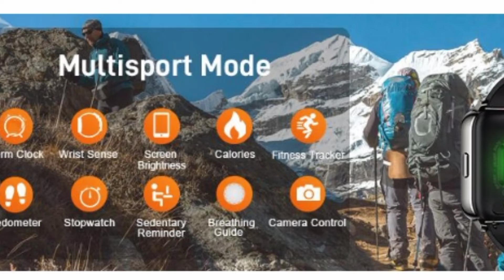chalvh Smart Watch, Fitness Tracker 1.69" Touch Screen Compatible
chalvh Smart Watch, Fitness Tracker 1.69" Touch Screen Compatible with Phone Android, IP67 Waterproof Smartwatch with Heart Rate Monitor and Sleep Monitor, Activity Tracker Pedometer for Men Women

Brand Chalvh
Style Modern
Color Black
Special Feature This Smartwatch includes more practical functions, Fitness Tracker, Heart Rate Monitor, Blood Pressure Monitor, 8 Sports Modes, Sleep Monitor, Blood Oxygen Monitor, Breath Training, Call Notifications,SMS and APP Messages, Music & Camera Control, Brightness Adjustment, Weather Display, Sedentary & Water Drink Reminder, Menstrual Cycle Reminder, Alarm Clock, Stopwatch, Find WatchThis Smartwatch includes more practical functions, Fitness Trac… Se

Target Audience Women, Men
Band Color Black
Operating System Android,Ios
See less
1.69 inch HD full touch screen and DIY watch face: chalvh fitness watch with 1.69 inch color touch screen display for exceptional hd quality, makes it clear and intuitive to understand your health and sports data. With 6 levels of brightness, you can also adjust the brightness to see the display clearly. DIY screen setting, take the photo of family, pet, landscape as your watch face, set up a watch face freely each day.

Smartwatch for iPhone and android phone: The chalvh smart watch can be wide compatible with iOS 9.0 and above Or Android 5.0 and above devices, including smart phones, iPad and tablet. By connecting the watch with your device via the related app, you can get real time notifications of your calls, texts, and SNS messages, including Facebook, Twitter, WhatsApp, Linkedin, Messenger, etc. Never miss important messages.

Fitness watch for men women: Activity tracker has 8 exercise modes including outdoor and indoor activities: Running, Walking, Cycling, Skipping, Basketball, Badminton, Football, Swiming. These exercise modes can help you better track your workout, like steps, distance, calories, and make your daily work out more effective. More practical tools: Pedometer, Music and Camera Control, Weather Display, Menstrual Cycle Reminder, Alarm Clock, Stopwatch, Find Watch.

Garmin quatix® 7 Sapphire Edition

Garmin Venu Sq Music, GPS Smartwatch